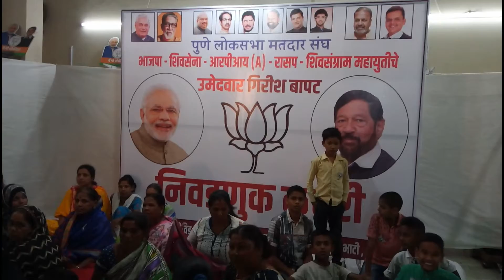गिरीश बापट खडकीकार्यालय उद्घाटन आणि पदयात्रा